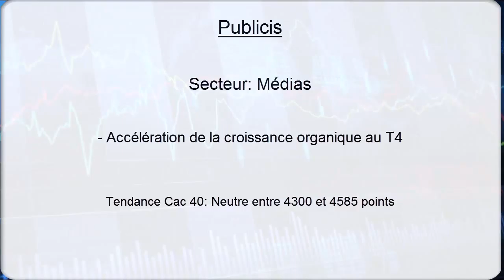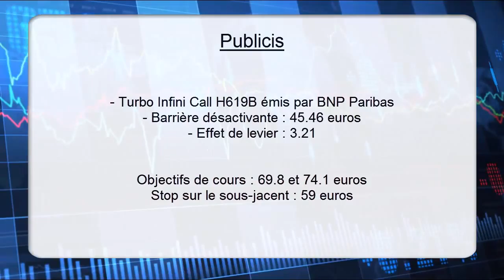Avis d’Expert Publicis: Turbo Infini Call H619B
Graphiquement, le titre est sorti d'un canal baissier en place depuis avril 2015. Les moyennes mobiles à 20 et 50 séances sont positivement orientées et ne montrent pas de signe de retournement. Le RSI évolue au-dessus de sa ligne de signal sans être en territoire de surachat. Au-dessus de 59 euros, viser 69.6 et 74.1 euros.